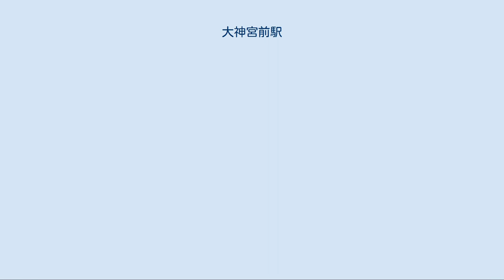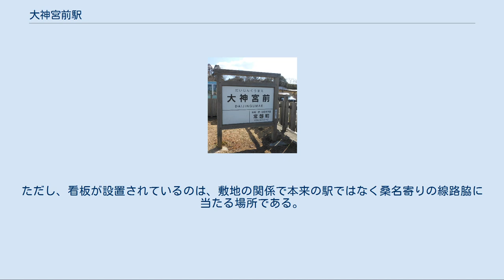大神宮前駅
大神宮前駅（だいじんぐうまええき）は、かつて三重県宇治山田市（現、伊勢市）に存在した伊勢電気鉄道→参宮急行電鉄→関西急行鉄道（近畿日本鉄道の前身）の駅（廃駅）である。
1930年開業、1942年廃駅。
 昭和初期、参宮急行電鉄が本線として、大阪から伊勢神宮へ向かう直行路線として現在の近鉄大阪線・山田線を建設していたが、それに対して三重県の地元企業である伊勢電気鉄道も対抗心で、津（部田駅、国鉄参宮線（当時）津駅から徒歩5分程度の位置）から宇治山田へ向かう路線の建設を行おうとしていた。
 松阪 - 宇治山田間では両社の路線がほぼ並行するため、線路の敷設合戦となり、参宮急行電鉄側がやや先行した。
そのため、参宮急行電鉄側の用地買収で応じた地主が、買い叩かれたと思って後続する伊勢電気鉄道の用地買収には応じなかったという話も残っており、伊勢電気鉄道側に大きな負担を強いる結果となった。
 それでも参宮急行電鉄が鉄道省山田駅（現、伊勢市駅）への乗り入れを果たした1930年（昭和5年）12月20日の5日後の12月25日、伊勢電気鉄道も伊勢神宮前までの乗り入れを達成する事が出来た。
この時、伊勢電の宇治山田市におけるターミナル駅として建設されたのが、大神宮前駅であった。
 伊勢神宮最寄り駅であることから、計画当初は「伊勢大神宮前駅」の名称が予定されていたが、伊勢神宮側からクレームが付き、単に「大神宮前駅」となった。
伊勢神宮本来の固有名称は、地名を付けずに「神宮」と称するため、「伊勢」を付けると伊勢電鉄の社名略称を付け加えたようで不都合という事情があったようである。
 豊受大神宮（外宮）外苑の側にあり、北御門参道に向うような位置に置かれていた。
駅舎は、参宮急行電鉄が1931年（昭和6年）3月17日に供用を開始したターミナルの宇治山田駅よりやや小ぶりであったが、立派な瓦葺を持つ終着駅としての風格を備えたものとなっていた。
プラットホームは対向式2面2線であったといわれる。
 開業と共に大垣・桑名・四日市や伊勢電津（部田を改称）から直通の急行電車が、桑名 - 大神宮前間を1時間40分程度で走破し乗り入れるようになった。
1935年（昭和10年）には、伊勢電気鉄道がモハニ231形を用いて桑名 - 大神宮前間を1時間25分で走る特急電車「はつひ（初日）」・「かみち（神路）」の運転を開始し、参宮急行電鉄との間で華やかな乗客獲得競争を繰り広げた。
 伊勢電気鉄道は昭和恐慌の影響もあり、神宮進出の出費が重くのしかかって経営悪化に陥り、1936年（昭和11年）に参宮急行電鉄へ吸収合併された。
その後、1938年（昭和13年）には参宮急行電鉄子会社の関西急行電鉄が名古屋までの路線を建設したため、名古屋　 - 大神宮前間を1時間50分程度で走る特急が駅に乗り入れるようになったこともあった。
同年11月11日には、閑院宮載仁親王を乗せた御乗用列車も乗り入れた。
 だが、参宮急行電鉄とその親会社の大阪電気軌道が次第に名古屋 - 参急中川（現、伊勢中川）間を走る列車に（大阪 - 中川 - 宇治山田間の急行電車に接続させ、大阪 - 名古屋間の輸送の一役も担わせようとしたことから）輸送の比重をおくようになったため、大神宮前駅の地位は次第に低下するようになった。
それでも中川経由で名古屋から伊勢に向かうには、参宮急行電鉄本来の路線と元伊勢電気鉄道の路線の軌間が異なったことから同駅で乗換えを要したため、名古屋 - 大神宮前間直通運行の急行列車はお伊勢参りの客が皇紀2600年（1940年・昭和15年）行事の影響もあって増加したことから、しばらく運行が続けられた。
 1941年（昭和16年）には大阪電気軌道と参宮急行電鉄が合併して関西急行鉄道の駅となるが、1942年（昭和17年）に伊勢線となっていた江戸橋 - 新松阪 - 大神宮前間の路線の内、新松阪 - 大神宮前間は山田線と並行するため不要不急線に指定され廃線となり、大神宮前駅の灯も消えた。
 1934年8月21日改正当時（伊勢電気鉄道） 1938年12月26日改正（参宮急行電鉄） なお名古屋～中川間運行の急行は下り20本・上り18本あり、その全てが大阪 - 中川 - 宇治山田間運行の上下急行電車と中川で接続した。
 伊勢電気鉄道 本線 常磐町駅 - 大神宮前駅 駅名標モニュメント 跡地は伊勢市立厚生中学校...